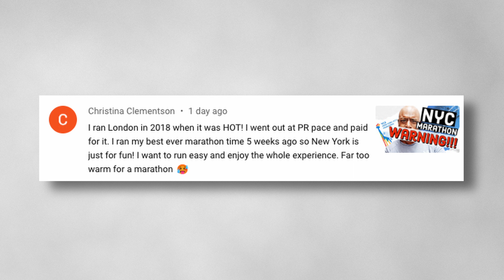Too HOT for Kofuzi? His 2022 NYC Marathon plan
“PR or ER 💪” Yeah, not the approach Kofuzi is taking for the 2022 NYC Marathon. The forecast is rough (mid 70's) and he’s making some adjustments and sharing some advice. I’ll have much more from the interview (very enlightening) in the weeks ahead but I’ve got to get to bed early! Good luck fellow runners! I look forward to reading your race predictions!